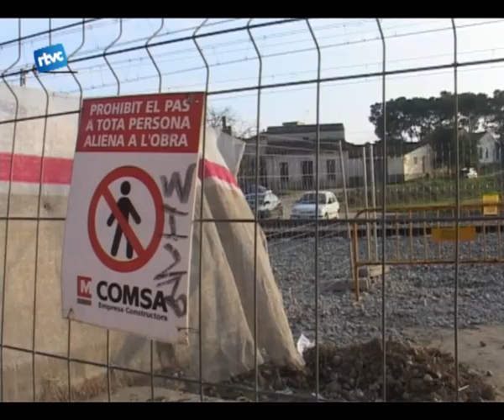Les obres del pas soterrat fins l'estiu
La setmana passada us anunciàvem la gran notícia, que per fi han començat les obres del pas soterrat que unirà el barri del poble sec amb la resta del poble. Les obres, que van començar dilluns passat, donen resposta a una les reivindicacions més històriques del poble.